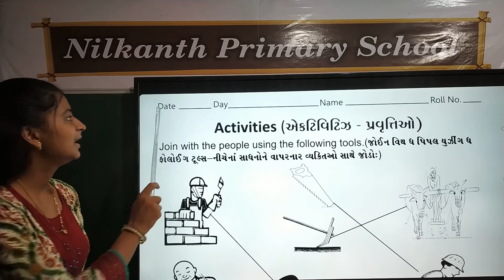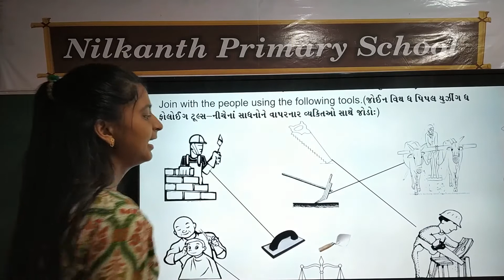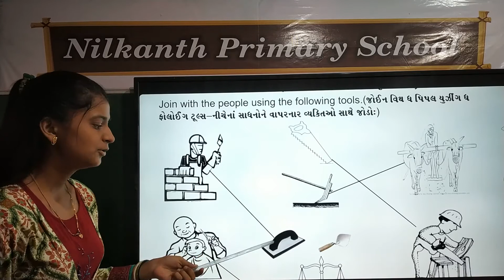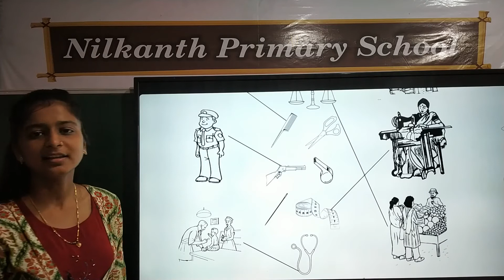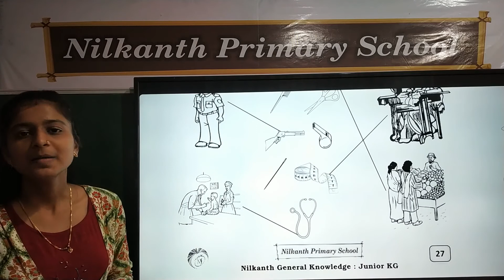Junior KG GK page 27